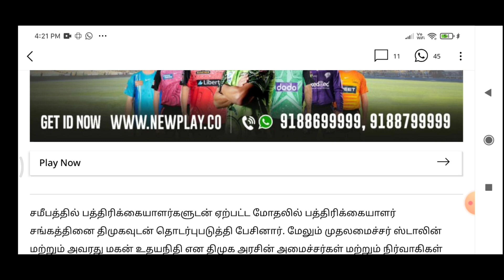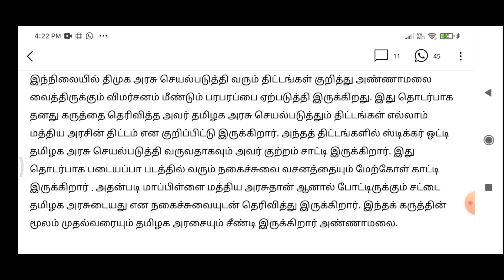Today Breaking News தலைப்பு செய்திகள் Today Morning Headlines Tamil